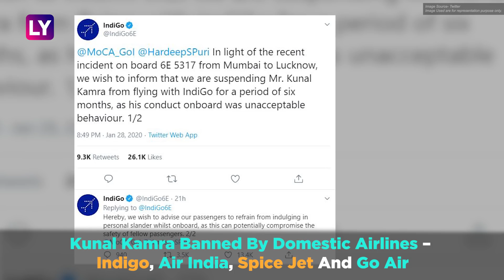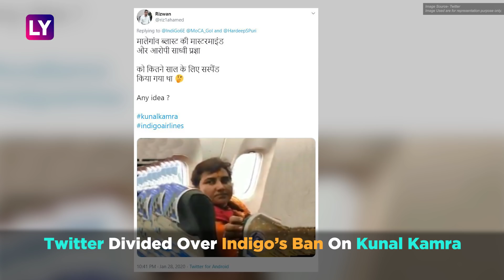Kunal Kamra Suspended By 4 Airlines After He Confronts Arnab Goswami On Mumbai-Lucknow Indigo Flight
Kunal Kamra, a stand-up comedian known for his anti-BJP stance confronted Arnab Goswami, the owner and face off Republic TV channel on an Indigo flight. The duo were travelling from Mumbai to Lucknow on Indigo’s 6E 5317 and Kamra chose to call out Goswami for his support to the government as well as the language used by him against those opposing the BJP, for eg: anti-nationals for JNU students. Kamra posted the video of the interaction on twitter handle. Subsequently, Union Aviation Minister Hardeep Puri took cognizance of the incident and asked airlines to suspend Kamra from being allowed to fly with them. As of January 29, four airlines – Indigo, Air India, Spice Jet and Go Air have suspended Kamra from travelling with them.